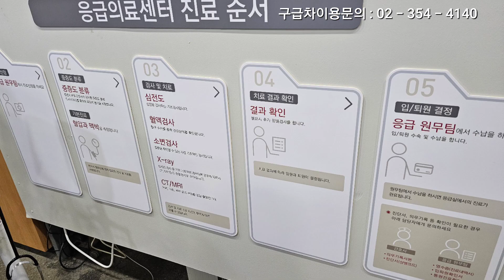🏠 에서 고대안암병원 응급실 🏥 로 호흡곤란 응급환자이송 🚑 사설구급차 쿱3119응급환자이송센터 🚑